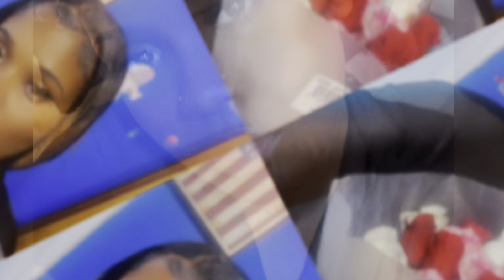COME ALONE WITH US ON A CAR RIDE, my lil brother got a smart mouth🤦🏾‍♀️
NAME: Washayla
Nickname: Shayla , and Munchies
Where you from? Chicago, IL
Son: Mylo Daylen
SLIBINGS: JULIA (17) PARIS (8)
Parents : Shantal (mom) WASEEM (dad)
Both deceased
Camera: Iphone